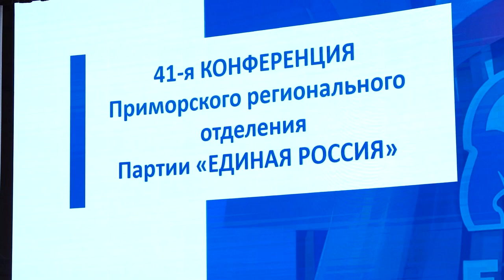Региональная конференция партии «Единая Россия».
Во Владивостоке прошла региональная конференция партии «Единая Россия». Главным ее вопросом было голосование за кандидата, который будет представлять партию на ближайших губернаторских выборах, сообщает РИА VladNews. Делегатам были предложены две кандидатуры: действующий глава региона Олег Кожемяко и председатель Думы Владивостока Андрей Брик. За Кожемяко проголосовало 180 человек. Выступая на конференции, Олег Кожемяко подвёл промежуточные итоги работы на своём посту, отметив основные вызовы, с которым столкнулся Приморский край.